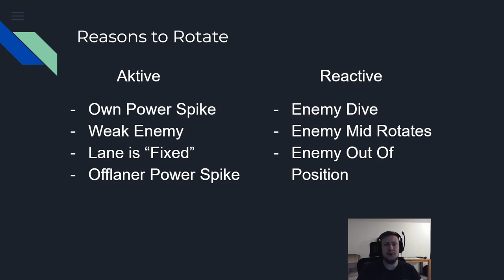Reasons to Rotate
Timestamps:
00:00 - Intro
00:22 - Reasons
04:08 - Game 1
05:46 - Game 2
08:03 - Game 3
10:37 - Game 4
12:06 - Game 5
12:54 - Game 6
13:45 - Outro